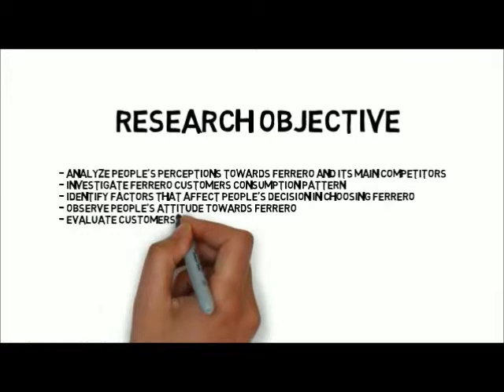Ferrero Rocher - Buyer Behavior (Westminster University)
Buyer Behaviour Video presentation:
Ferrero Rocher

Module Leader
Frank Auton

Team member:
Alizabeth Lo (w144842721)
Kiatikul Dilokrungtheeraphop (w14607459)
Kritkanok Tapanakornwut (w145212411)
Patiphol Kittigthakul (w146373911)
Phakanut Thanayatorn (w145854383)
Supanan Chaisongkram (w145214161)